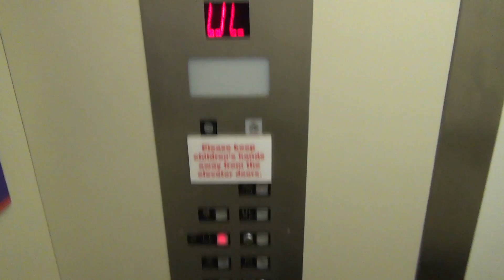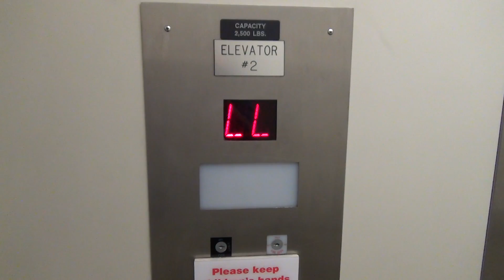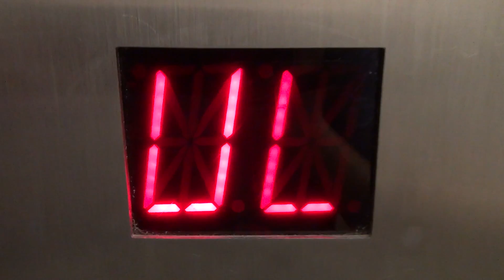1996 Long Hydraulic Elevator @ The Magic House - Kirkwood, MO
(9-2-19) This is the second newest elevator at the Magic House. This one is a Long which has the newer square fixtures. This is the one elevator out of the three that I remember riding the most since the village was my favorite place in the museum. This elevator was also where I discovered how much I like the Long chime :)